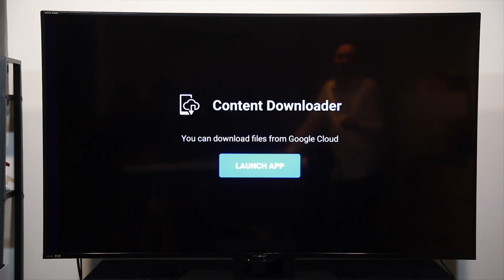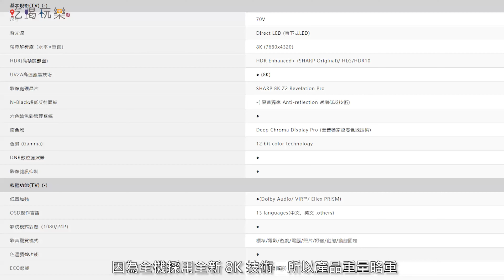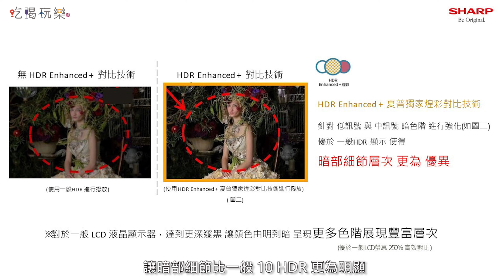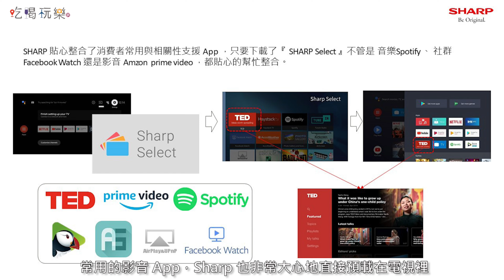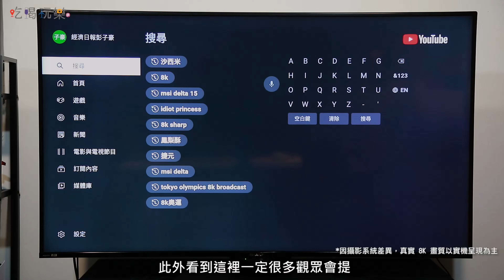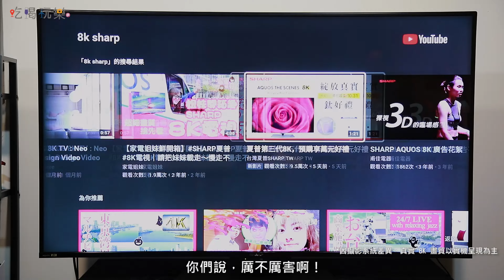搶先實測：SHARP DW1X讓擁有8K電視不再遙不可及 60吋只賣64,900元!!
SHARP第三代8K電視60吋售價64,900元，70吋也只有84,900元，那看片、玩PS5表現如何，讓小豪葛格帶大家了解。
DW1X系列特點
✔Z2晶片加持讓4K影音檔升頻8K。
✔夏普大阪堺工廠8K UV2A面板廣色域達到sRGB 144%。
✔Dolby Audio認證另有Eilex Prism及VIR音效技術。
✔支援Google Drive上傳的4K影檔直接影檔變8K。
✔8KGoogle TV認證。
✔誇張的售價。